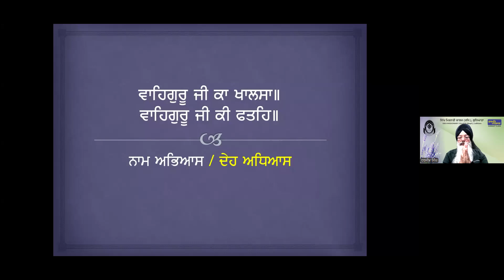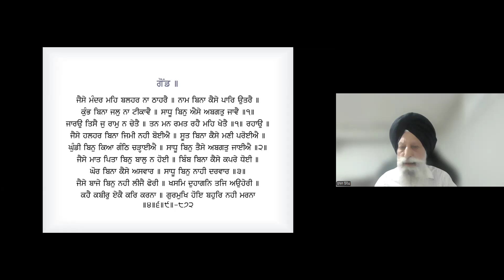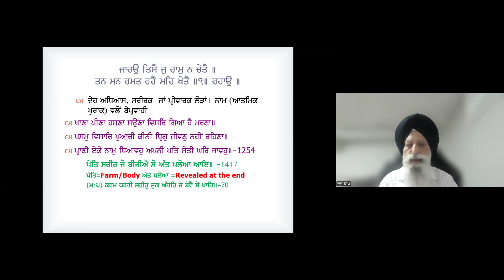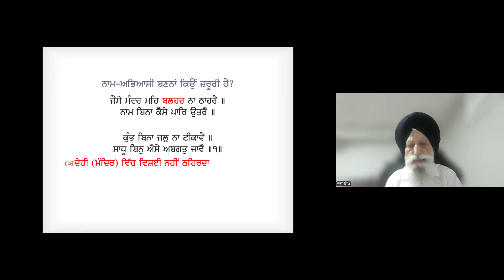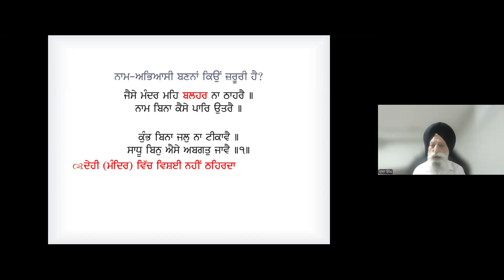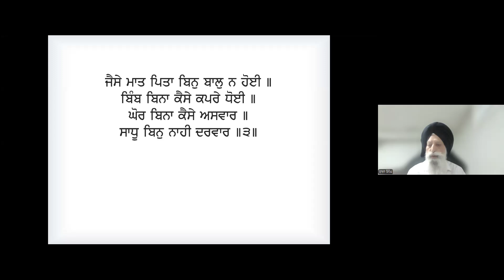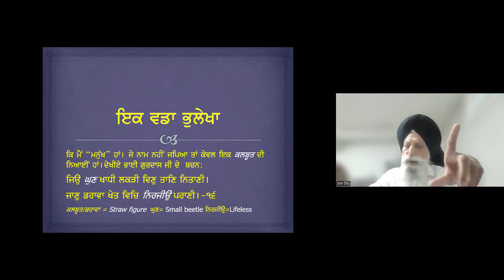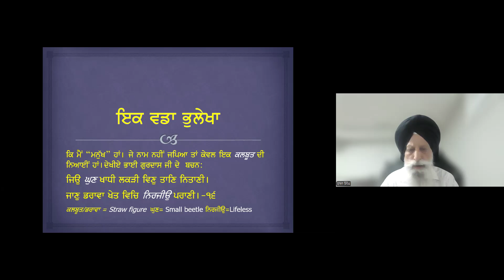1574 -Jaisae Mandhar Meh Balehar--- (Shabad Vichar) :- S. Raja Singh JI, Canada